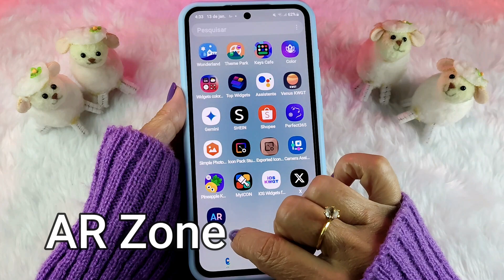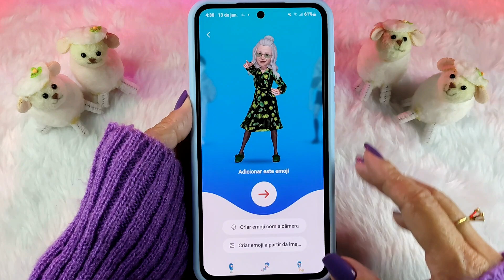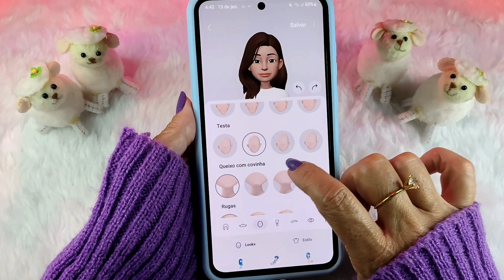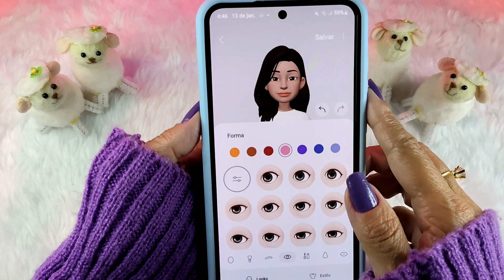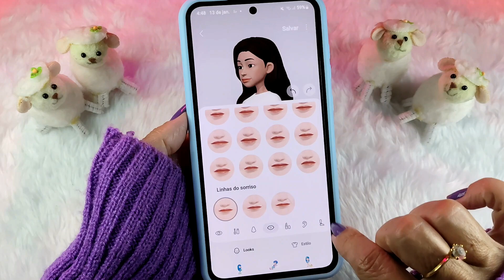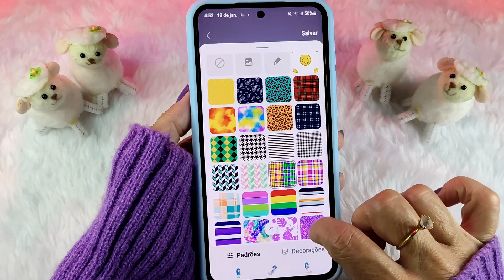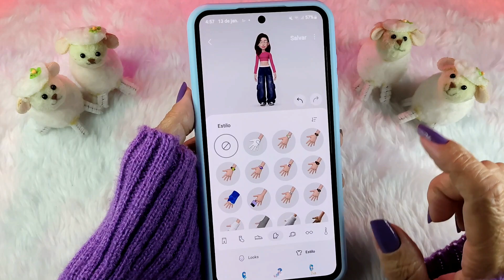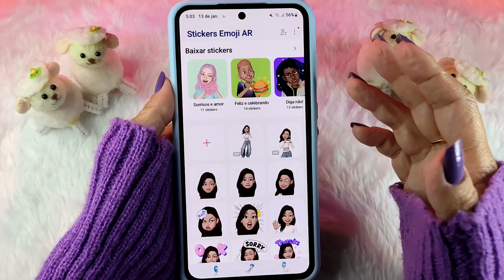REALIDADE AUMENTADA Samsung 2025 - Como Criar e Personalizar o Seu Avatar no Seu Galaxy | AR Zone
Hoje eu vou mostrar como criar e personalizar o seu emoji (memoji) no seu smartphone Samsung Galaxy com o AR Zone (Realidade Aumentada).